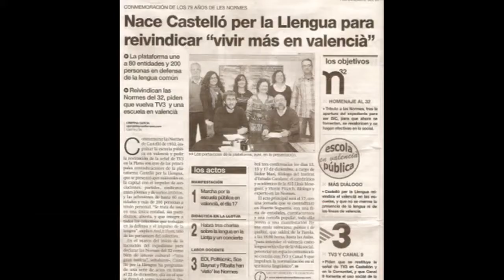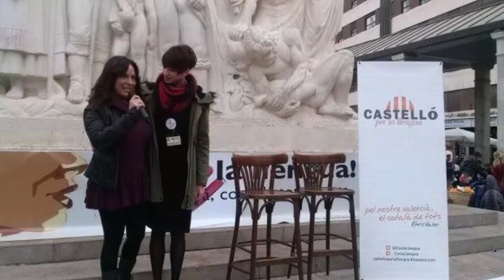88é aniversari Normes de Castelló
Reportatge fotogràfic de l'activitat de Castelló per la llengua de 2011 a 2020, projectat en l'acte central del 88é aniversari de les Normes de Castelló a La Bohèmia.